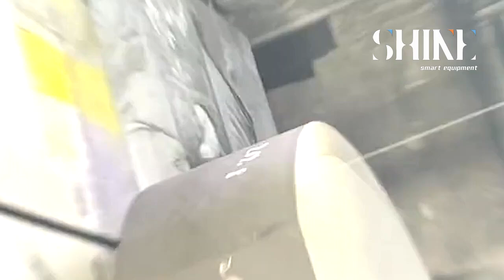Precision Graphite Tile Cutting with Advanced Looped Endless Diamond Wire Saw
See the precision and efficiency of our looped diamond wire saw as it cuts graphite tiles for thermal field assembly. Our state-of-the-art technology guarantees smooth, accurate cuts, perfect for high-precision graphite applications.